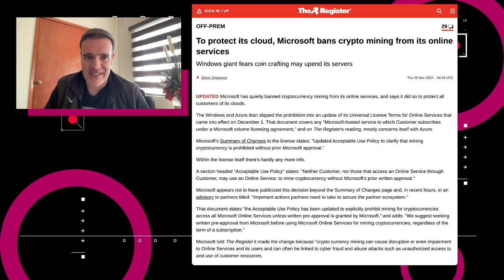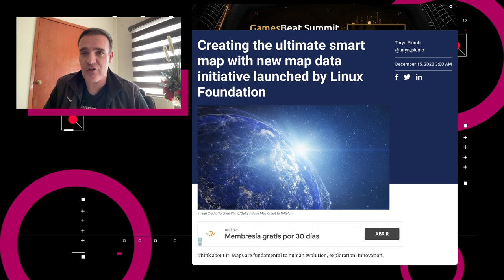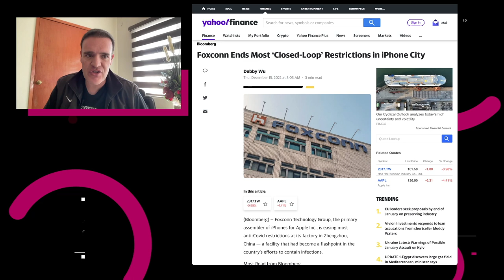Uber Eats hará entregas con robots - NTX 272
Uber Eats hace entregas con robots, surge la Fundación Overture Maps y Microsoft te prohíbe minar cripto en la nube.

Noticias:

00:16 Microsoft actualizó sus Términos de Licencia Universal para Servicios en Línea, en donde ahora prohíbe la minería de criptodivisas usando sus servicios en la nube

00:39 La Fundación Linux anunció la formación de la Fundación Overture Maps, con Amazon Web Services, Meta, Microsoft y TomTom como miembros fundadores.

01:05 La empresa de entrega con drones Zipline amplió su asociación con el gobierno de Ruanda para agregar sitios de entrega en zonas rurales y urbanas de todo el país.

01:33 Uber Eats desplegará robots autónomos para hacer entregas a nivel de calle, creados por la empresa Cartken

01:53 Foxconn finalizó su sistema de producción de circuito cerrado “de punto a punto” en su planta de iPhones en Zhengzhou